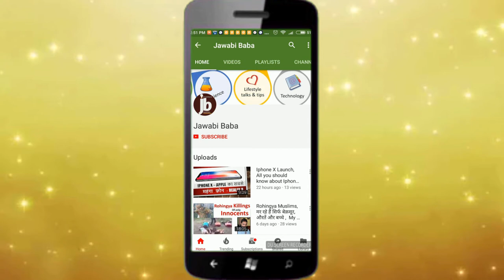What is CPM in Digital Marketing ? CPM Explained in Hindi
Very short video in Simple languge about CPM marketing in Digital Marketing Watch till end